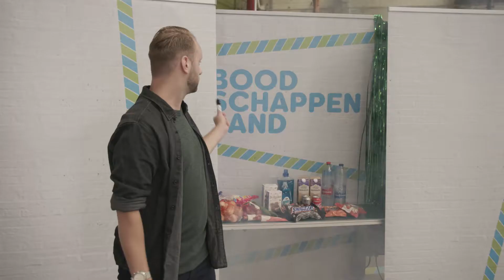De Wever Testcentrum - Logopedie en diëtetiek bij ouderen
De Wever liet Toos ervaren hoe het is om moeite te hebben met kauwen en slikken. Lukt het haar om het 4-gangendiner op te krijgen?

Slikproblemen zijn niet alleen lastig voor degene die er last van heeft, maar kunnen grotere gevolgen hebben dan moeilijk eten. Soms gaat men het eten van bepaalde producten uit de weg. Dit kan ertoe leiden dat de stoelgang moeilijk is of dat het gewicht afneemt. Daarom gaan we bij De Wever altijd uit van een multidisciplinaire aanpak. Onze diëtisten en logopedisten zoeken samen naar een passende oplossing.

Uiteraard geven wij bij logopedie ook advies bij communicatieproblemen bijvoorbeeld spraak, taal of de stem. Bij onze afdeling diëtetiek behandelen we klachten en ziektes zoals: decubitus, diabetes, hartfalen, nierinsufficiëntie, hypercholesterolemie, NAH, kauw- en slikproblemen, oncologie, ziekte van Parkinson en sondevoeding.